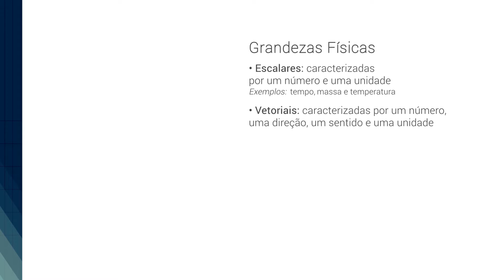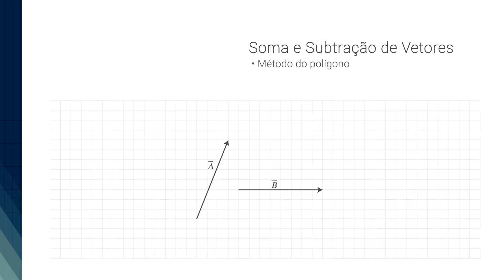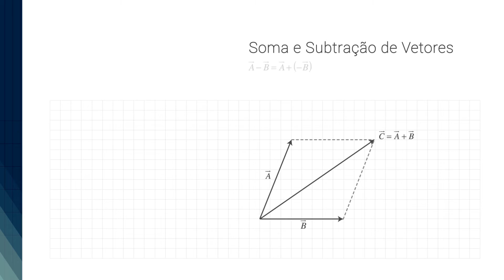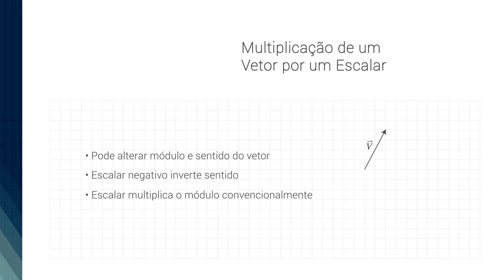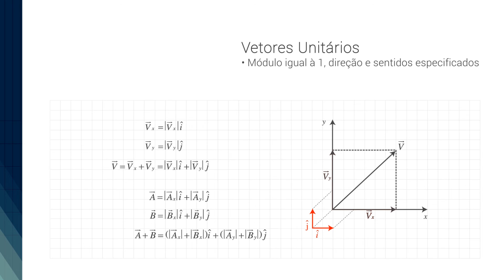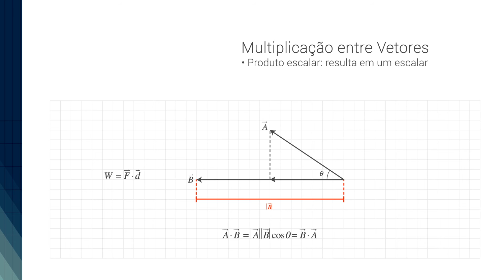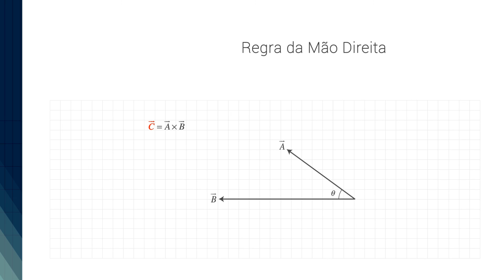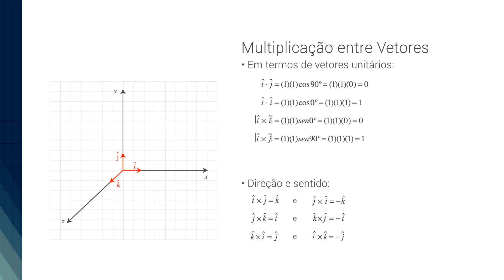Licenciatura em Física - Mecânica: Vetores e suas operações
Instituto de Física
Curso de Licenciatura em Física

Mecânica: Vetores e suas operações